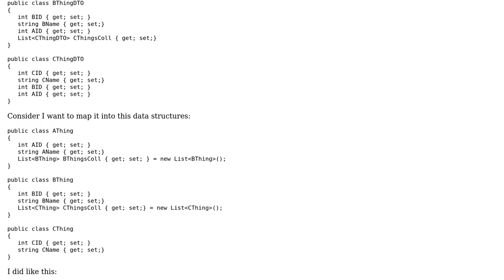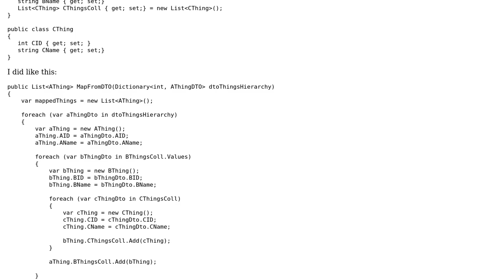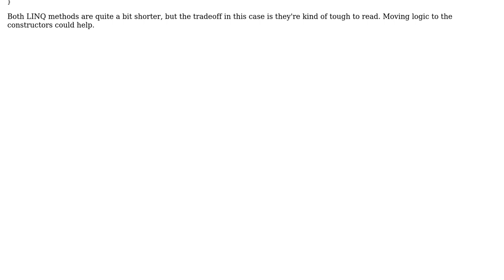Code Review: Map a hierarchy of nested DTO objects to a list of business objects